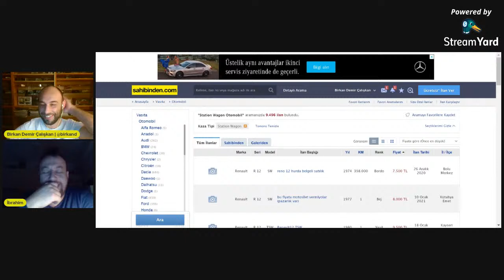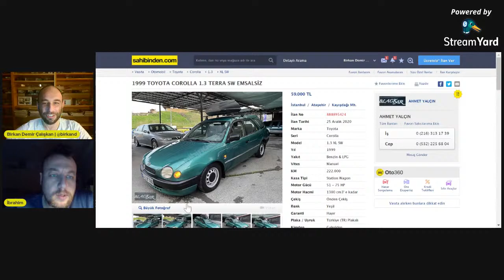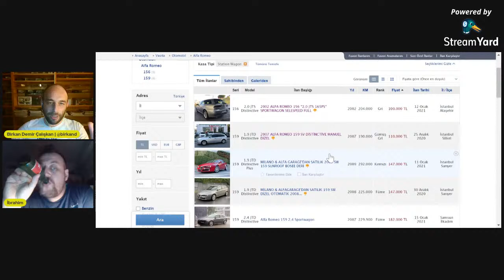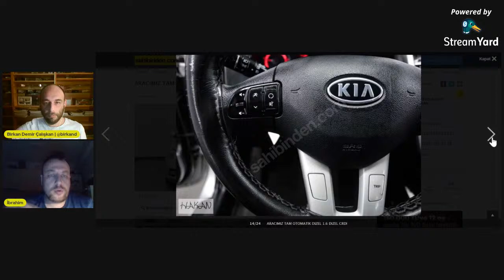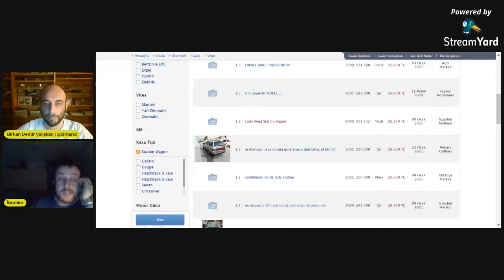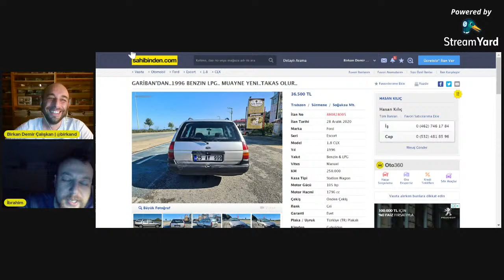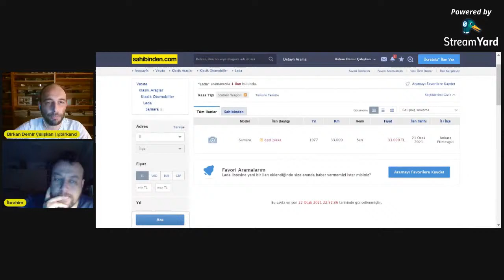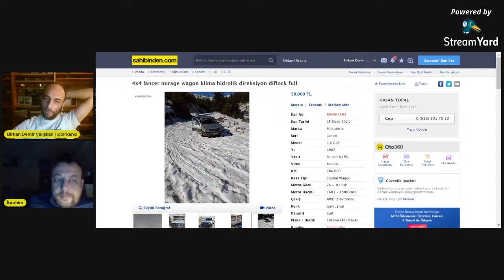STATiON (SW) OTOMOBİL İLANLARINA BAKIYORUZ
Prodüksiyon: Birkan Demir Çalışkan, Ege Muallaoğlu, İbrahim Öcel.

İyi seyirler!